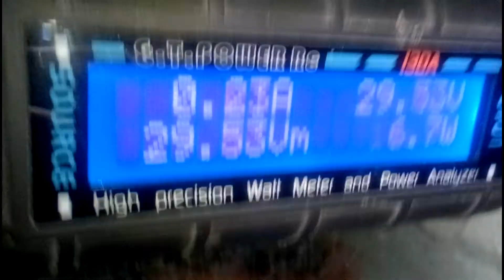Potter 2000 снова в строю!